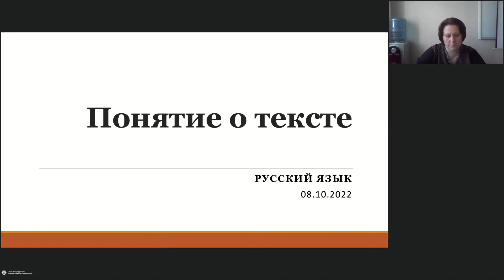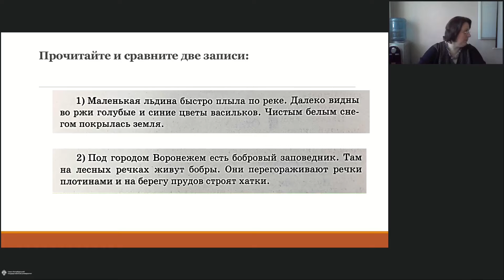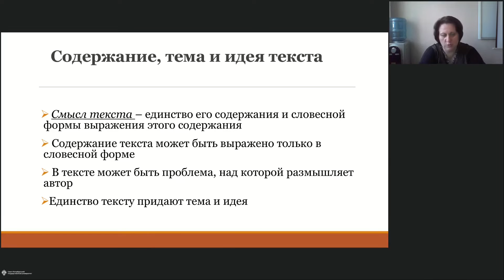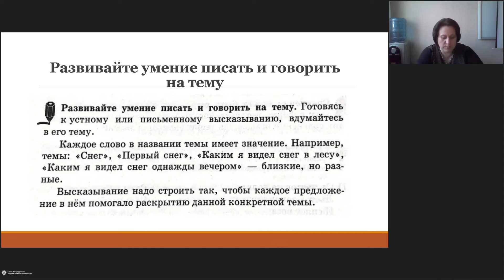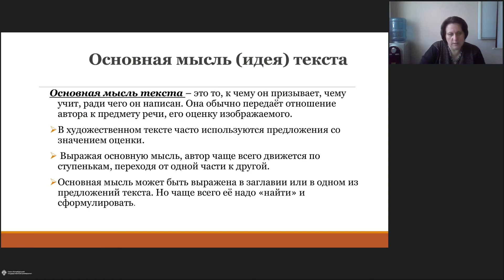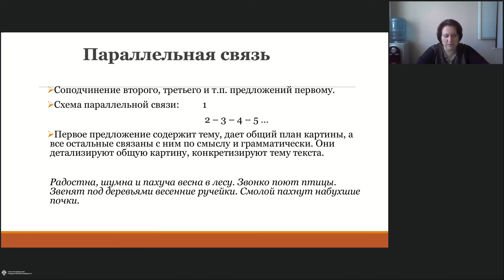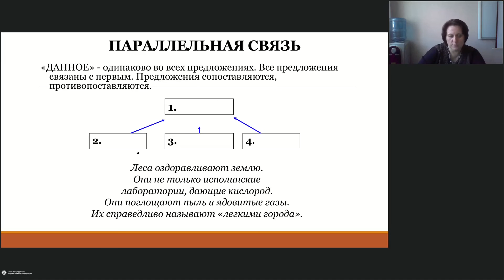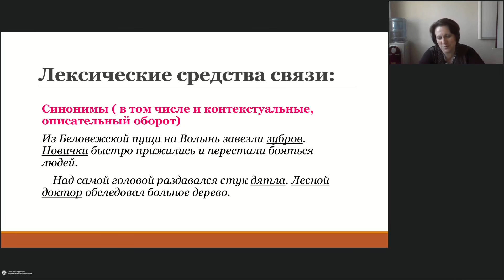Онлайн-школа СПбГУ 2022/2023. 7 класс. Русский язык. 08.10.2022